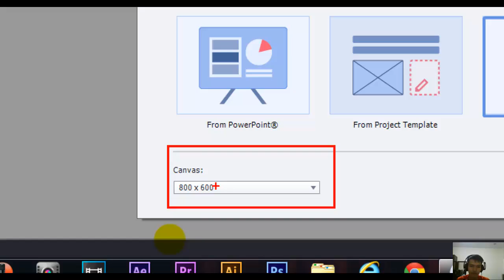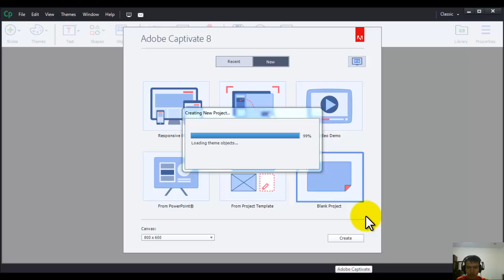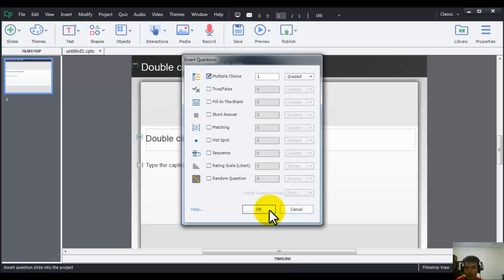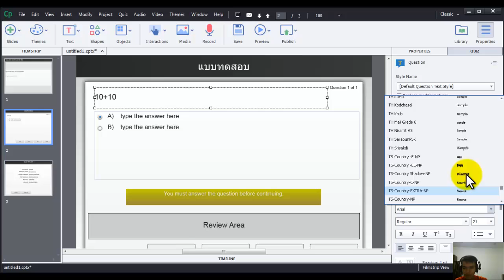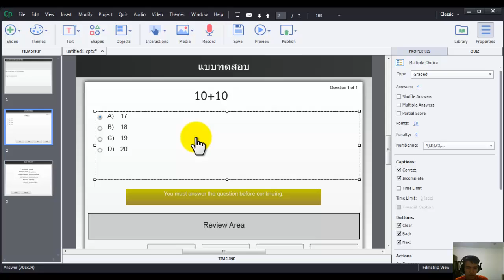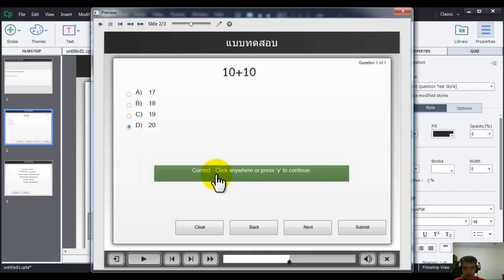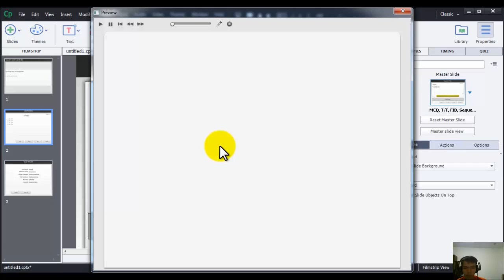ทดสอบ Captivate 8 กับการสร้างแบบทดสอบ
ใช้เพื่อการศึกษาเท่านั้น จริงๆนะจ๊ะ
Pirlo[Th]